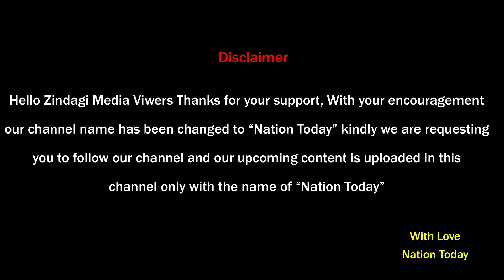Vijaya Saireddy Covid 19 Relief Measures || Nation Today